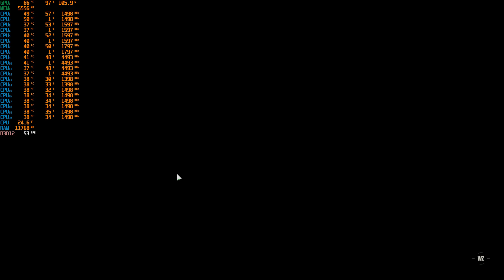Call of Duty: Modern Warfare 2 (Custom Max Settings - i5 13500 + GTX 1660Ti + 32GB Ram 3200)